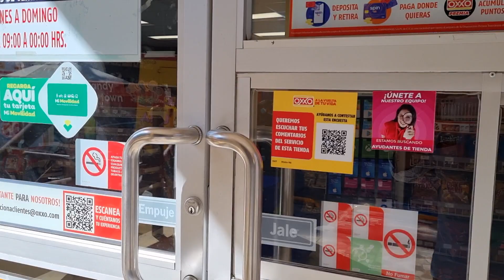el oxxo con la mejor vista en México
con la mejor vista de México